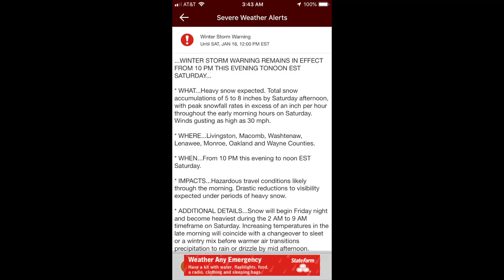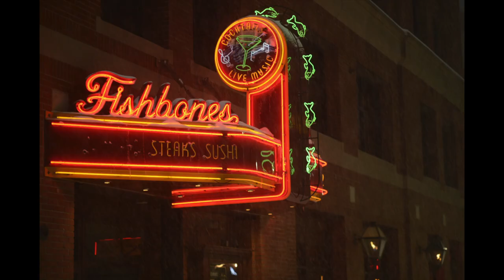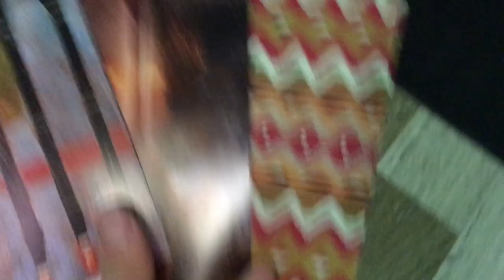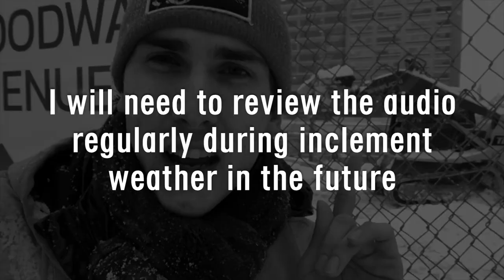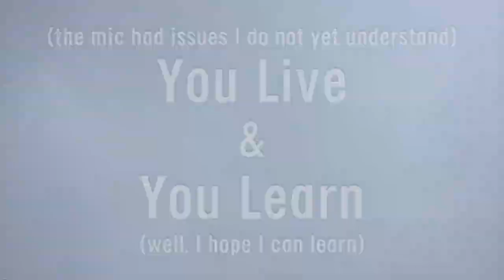Motor City Lensman — Vlog #17 — Nikkor 85mm f/2 Lens - Playing In The Snow